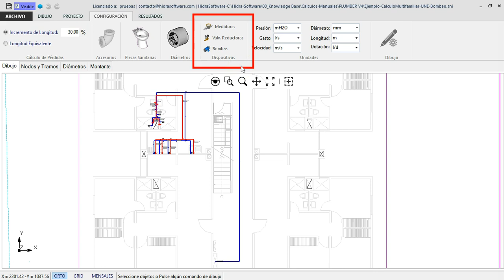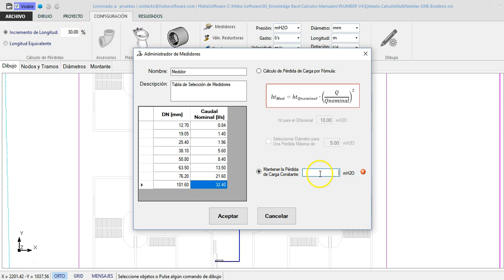Configuración de Medidores de Agua en PLUMBER 4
Ya no tendrás que preocuparte por el Cálculo de las pérdidas de carga en medidores en la entrada a las redes de abastecimiento de agua en edificaciones.

En la nueva versión de PLUMBER incluimos este dispositivo para facilitarte el diseño de las redes.